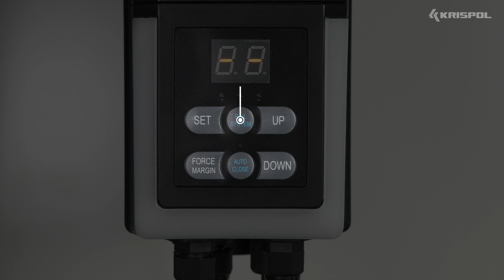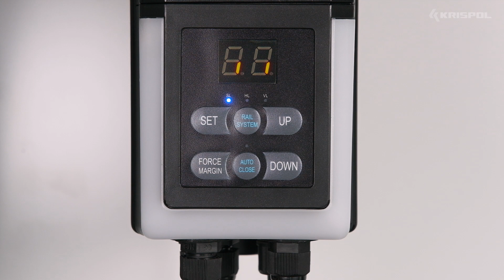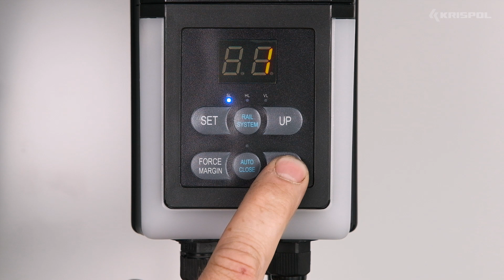[STARCUS F35] Tryby pracy, korygowanie położeń krańcowych